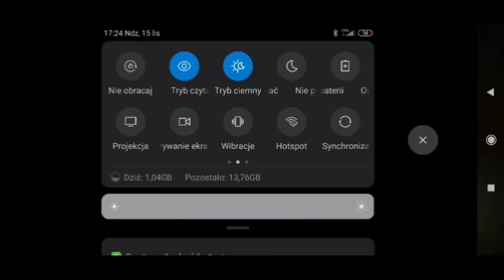Robię legendarny kilof w minecraft. Zróbmy to. #7